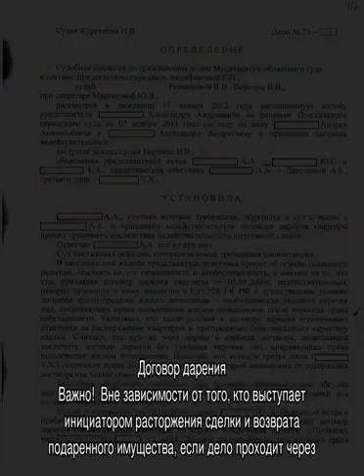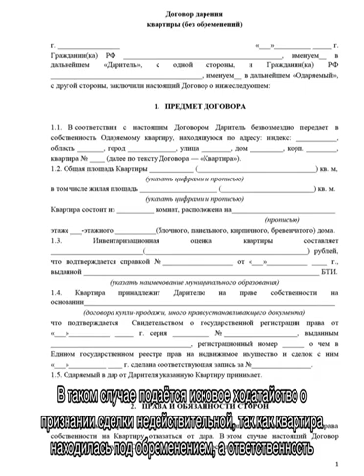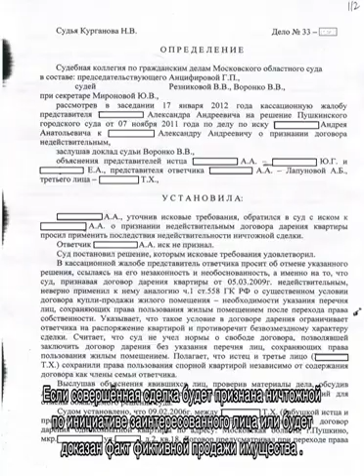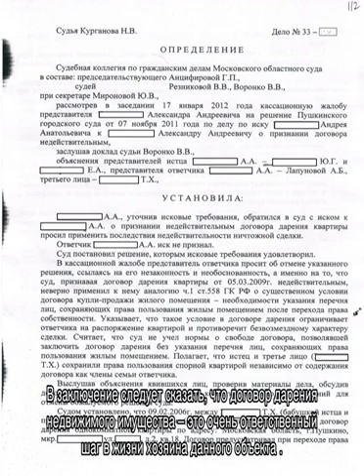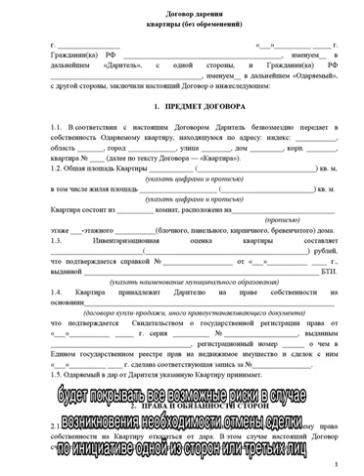Можно ли оспорить договор дарения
Можно ли оспорить договор дарения — кто может это сделать, основания и установленные для этого сроки. Оспаривание дарственной на квартиру, образец искового заявления. Когда дарственную признают недействительной, судебная практика.